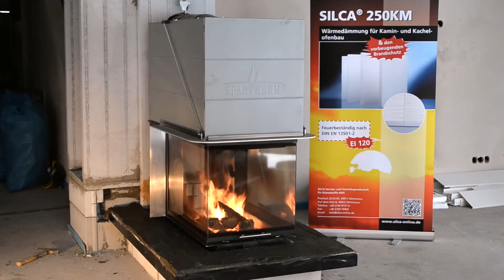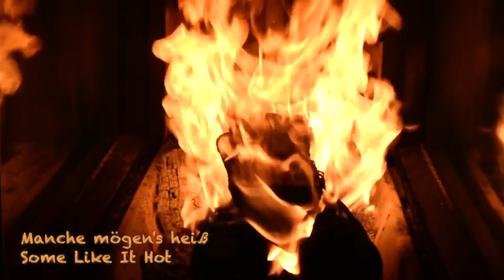Инновационный материал SILCAHEAT 600C от Flammen GmbH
SILCA® HEAT 600C- это новая плита для строительства камина. Она объединяет естественное желание теплового излучения от камина с современными требованиями к стройматериалам для простого и быстрого монтажа.
SILCA® HEAT 600C- это устойчивый к высоким температурам
гибридный материал из силиката кальция и графита. Высокое содержание графита делает возможным отличные теплопроводные качества плиты для облицовки камина.

SILCA® HEAT 600C - это не теплоизоляционная плита!

Ваши преимущества при использовании SILCA® HEAT 600C:
- простота в использовании
- оптимальная прочность
- отличная точность размеров
- качественное тепловое излучение
- в высшей степени незначительное тепловое расширение
- не горючий материал
- самонесущий материал, стабилен по форме и размеру
- не растворим в воде – возможно резать как на сухую,
так и с подачей жидкости в место разреза
- монтаж с клеем и / или саморезами
- большая экономия времени при монтаже
- оптимальное соединение материала с SILCA® 250KM
- удовлетворяет современным